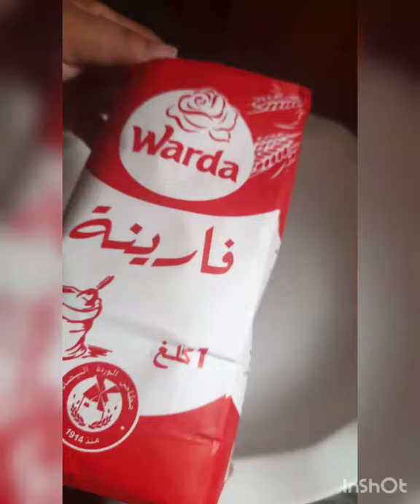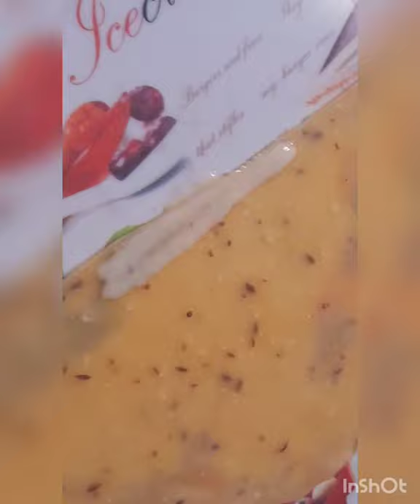Ramadan Pre preparation|Chicken samosa |Pholqiya recipe 😋 |Quick and simple and delicious 😋 ♥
Quick,easy and delicious recipe of chicken samosa and pholqiya

Mahrukh Ali vlogs 🥀🥂